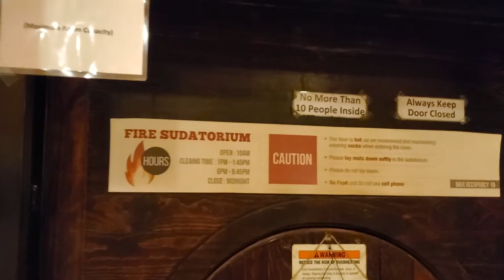Корейская баня Даллас Техас